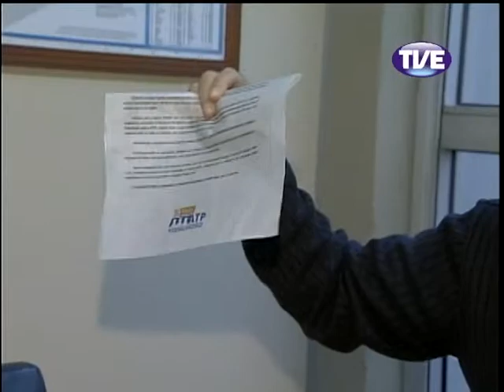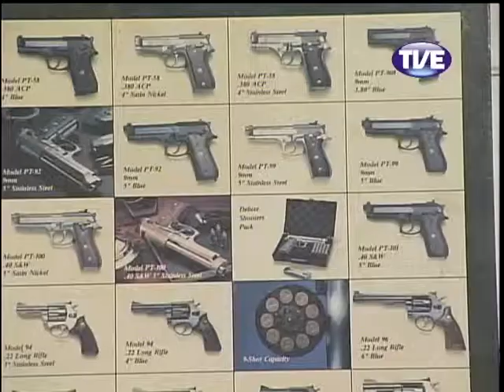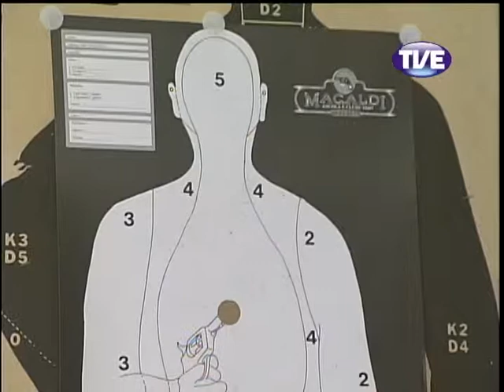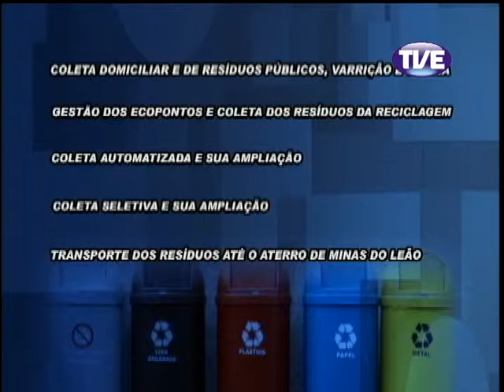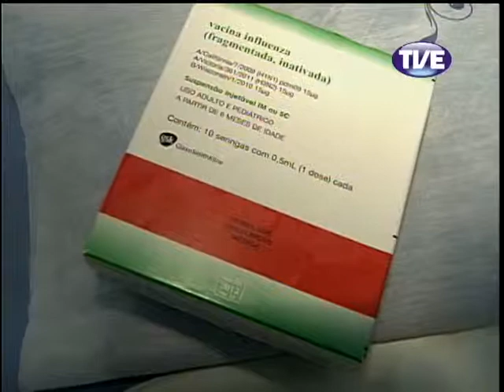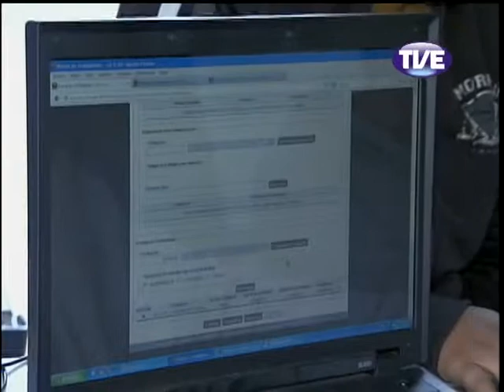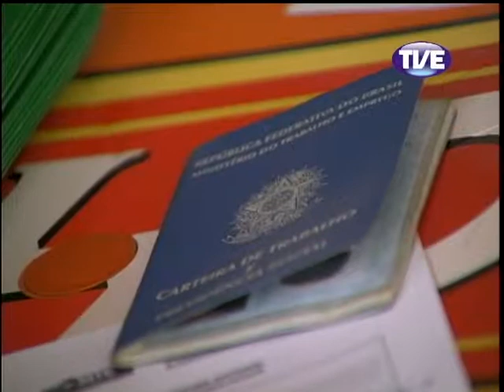Jornal TVE 2 Edição 20/05/2013